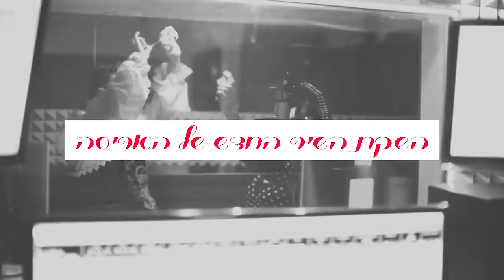Here it ain't Europe